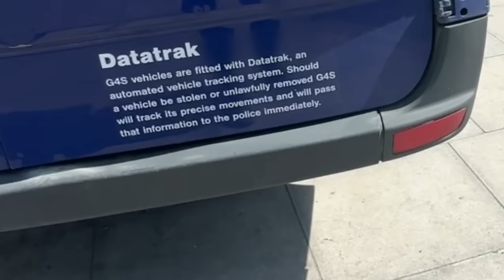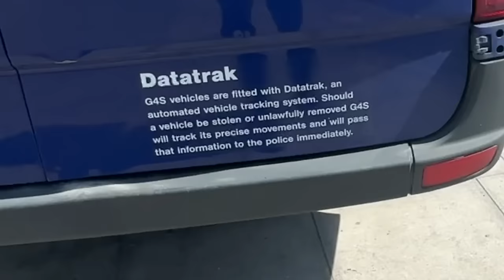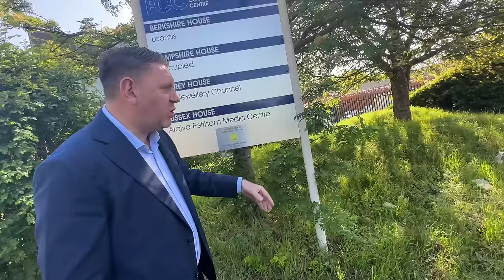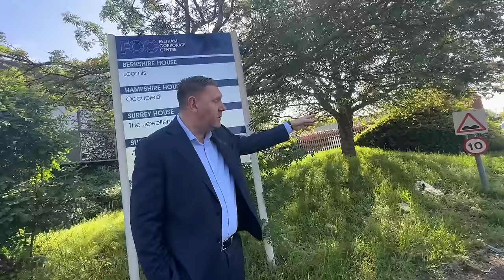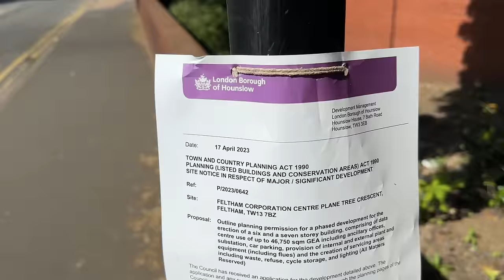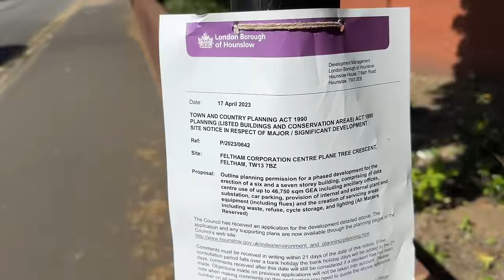Feltham Cash Vans